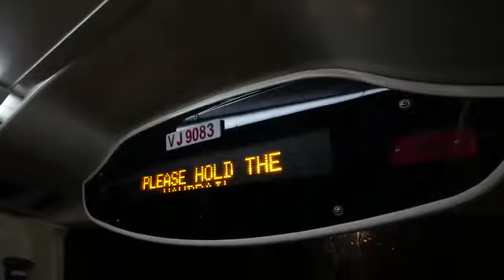九巴N269線 - 凹頭 + 請緊握扶手 報站（VJ9083）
（粵）下一站係凹頭。
（英）The next stop is Au Tau.
（普）下一站是凹头。